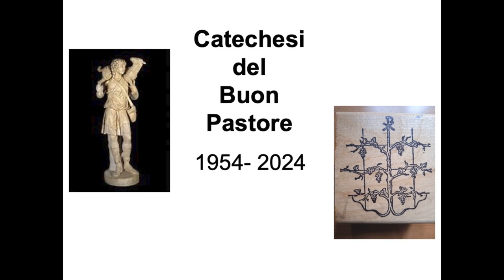Prof.ssa Francesca Cocchini 3a parte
Università Pontificia Salesiana

Mattina di formazione e celebrazione per i 70 anni dall'inizio della Catechesi del Buon Pastore a Roma. A cura del Centro di catechesi del Buon Pastore e dell'Ufficio per la Catechesi della Diocesi di Roma.